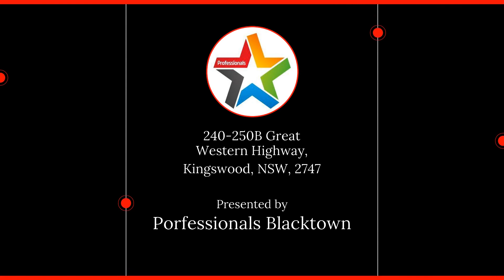203 / 240-250B Great Western Highway, Kingswood NSW, 2747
🔔 For Sale - Modern Lifestyle & Perfect Location

For all enquiries contact Professionals Blacktown